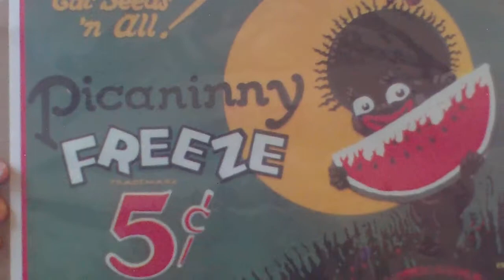Bruno Needs a Hood Beat Down!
Read the Article: Bruno's Little Black Sambo by TRUTH Minista Paul Scott on No Warning Shots Fired.com